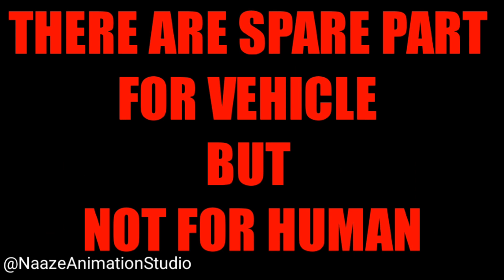**Award Winning** Life IS Precious || Short Film || NaazeAnimationStudio #1